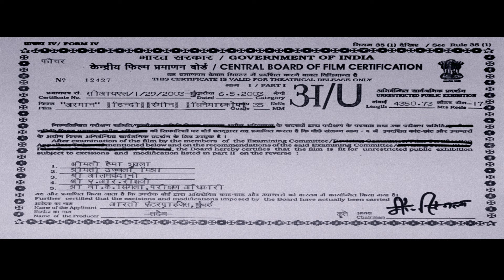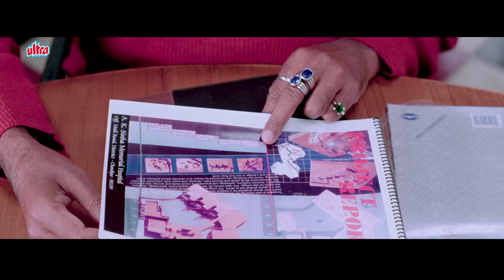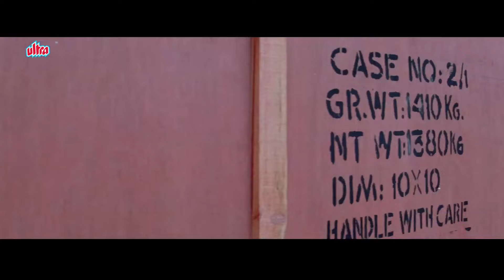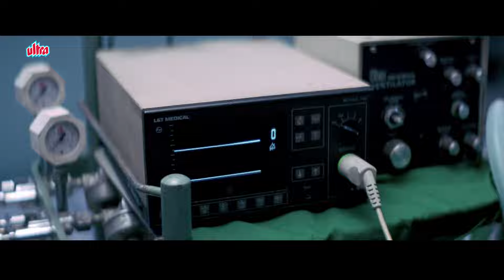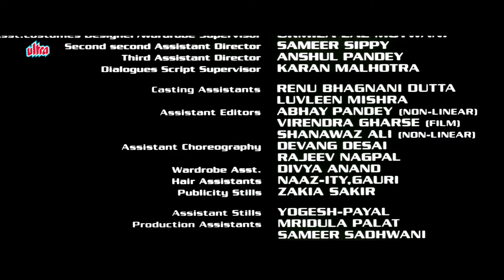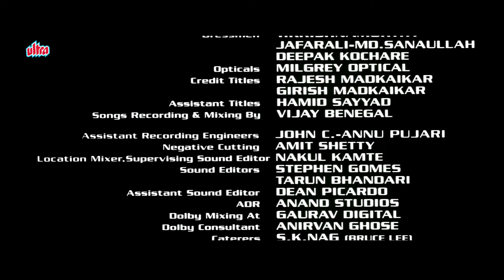Armaan (अरमान) Full HD Hindi Movie | Anil Kapoor, Preity Zinta, Amitabh Bachchan, Gracy Singh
Superhit Hindi Movie Armaan (2003)
Starring: Amitabh Bachchan, Anil Kapoor, Preity Zinta, Gracy Singh, Randhir Kapoor.
Producer: Aarti Enterprises, Director: Honey Irani